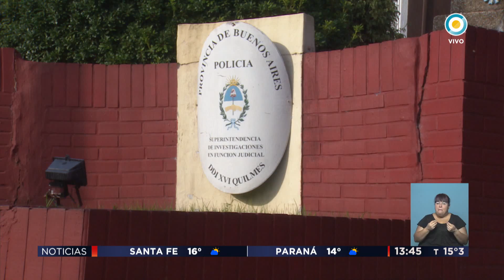TV Pública Noticias - Pozo de Quilmes, lugar de la memoria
Emitido por TV Pública Argentina, el martes 30 de mayo de 2017. y